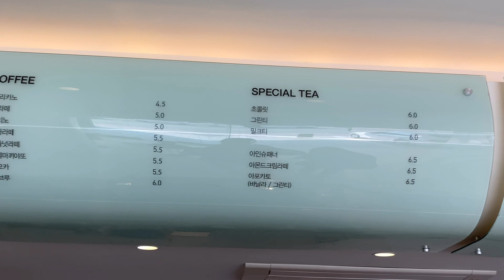부산 송도 케이블카 앞 카페 / Busan Songdo Cable Car Cafe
송도해수욕장이 한눈에 들어오는 카페에요.
뷰가 좋은 곳에서 즐기는 커피라 더욱 좋네요.

여러분과 모든걸 공유하고 싶습니다.